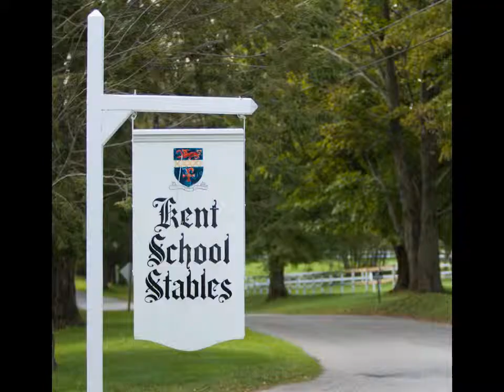Kent Show Pictures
All taken by me except for the first 10 taken by my dad, at a hunter/ XC show in June 2011.  Oakendale Riders listed below...
Cameron and George
Rose and Cora
Alison and Gilly
All pictures were taken with a Canon 1D.  Do not own audio but please don't take the pictures because I own all of them.   If you want to use any than please ask and please credit me.  Also on my phohobucket